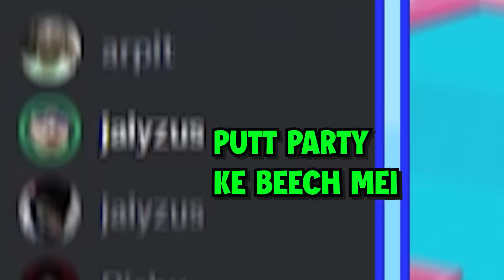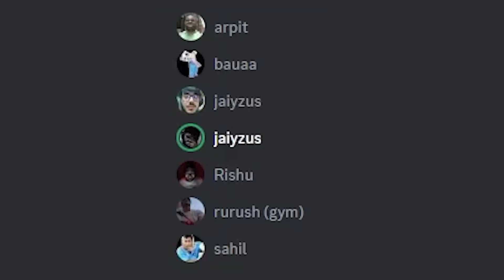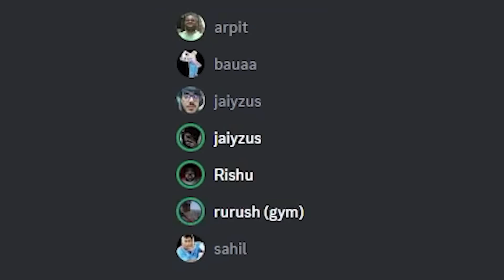WuShang GOLF BATTLE!!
From the slums of Seelampur, WuShang Clan strikes again

edited by @rurushhh
thumbnail by Sahil Singh